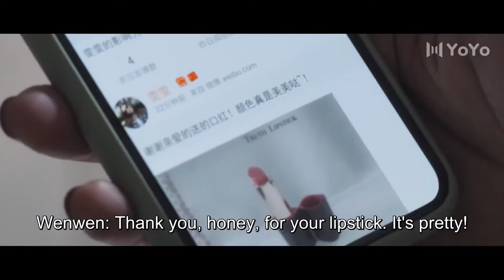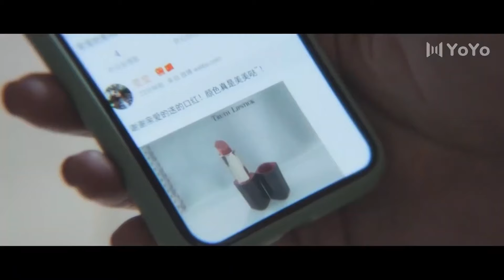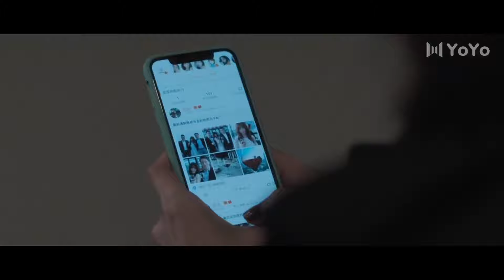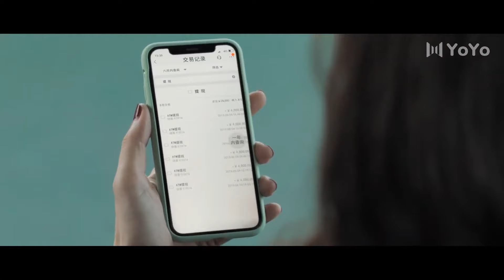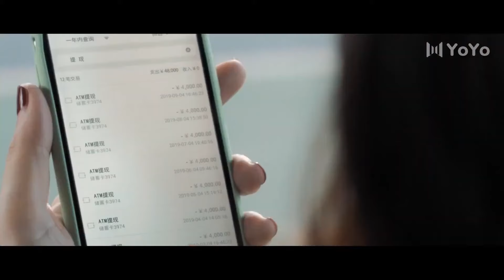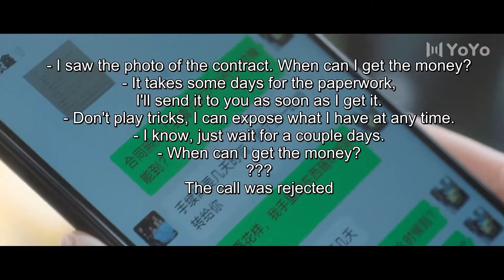Love and betrayal, the consequences of a man's infidelity💗 | Chinese Television Dramas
Drama title：white moonlight